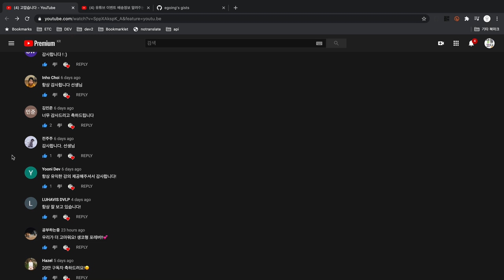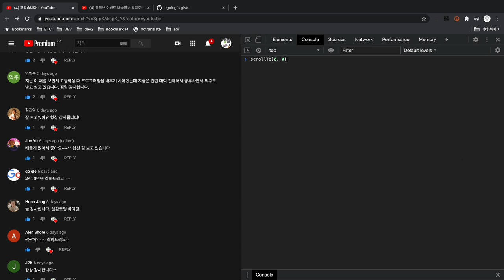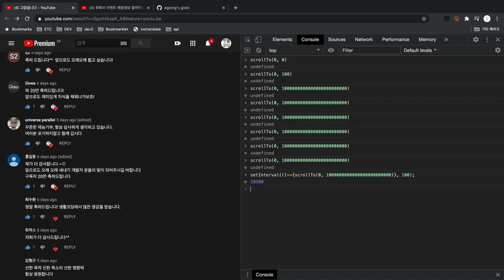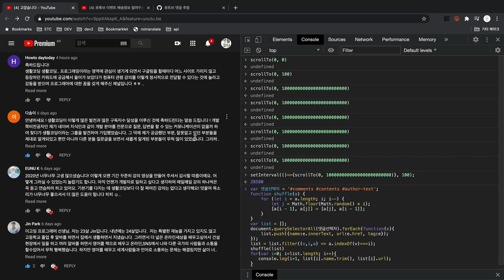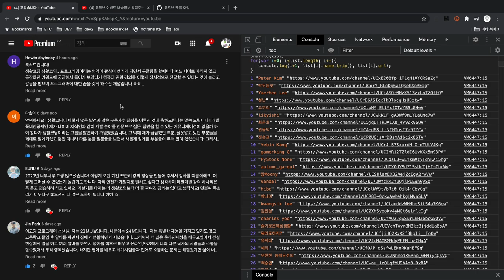생활코딩스러운 20만 구독 이벤트 추첨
이벤트 추첨을 진행했습니다.

응원해주시고 아껴주셔서 진심으로 감사합니다.
앞으로도 즐겁게 공부하고, 수업하겠습니다.